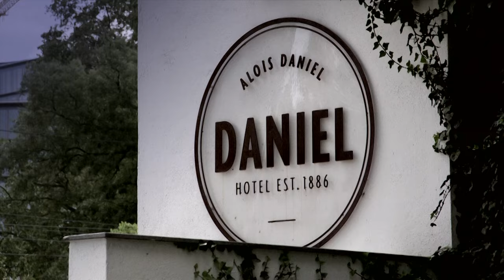STANDARD 2+1Sommergespräch Thomas Drozda/Philipp Hochmair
Making of und als Bonus-Track „Jedermann“ für jedermann von Philipp Hochmair